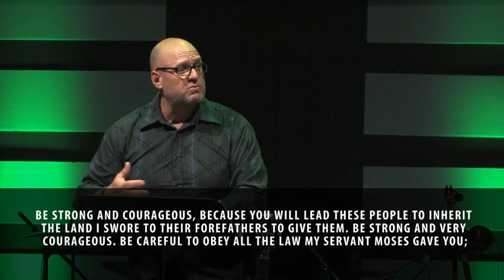How to Experience the Power of God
The Story of this church is a story of following God and letting Him show up in BIG ways.